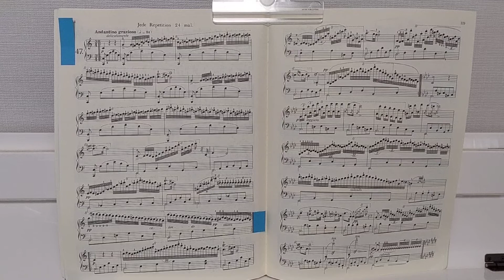ツェルニー60番 47①